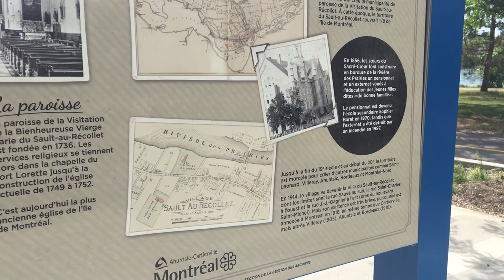A Peaceful Walk in the Park | Canadian Geese | Slow Living Aesthetic Vlog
There's nothing more peaceful than taking a long walk to get the blood & breath going & also use this time to pray or meditate. Walk with me to my favorite park, about a twenty-minute walk from my house in Montreal, Quebec, Canada. Best of all, I get to see the most majestic Canadian geese that make this neighborhood park their home. I was fortunate that the geese were calm that day, so I could get close enough to see them. I could sit & watch them all day long.